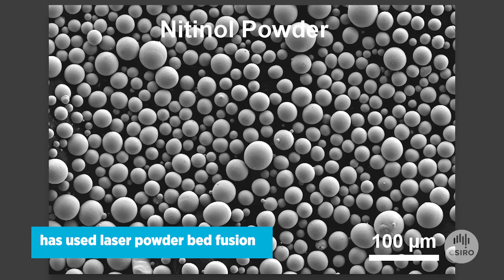World’s first 3D printed nitinol stent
working with Medical Innovation Hub we have developed the world’s first 3D printed self-expanding nitinol stent using an additive manufacturing process called Selective Laser Melting (SLM).